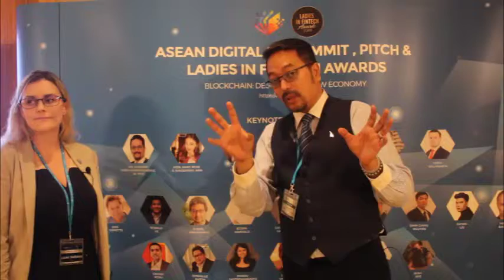ญ หญิงออนไลน์ ASEAN DIGITAL Summit FXPAY&NEM Air 8 10 61